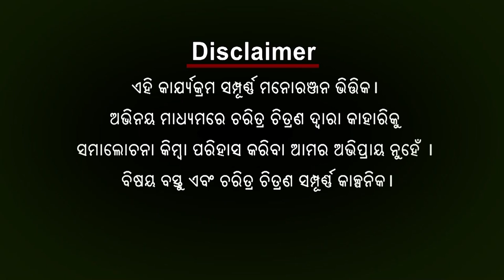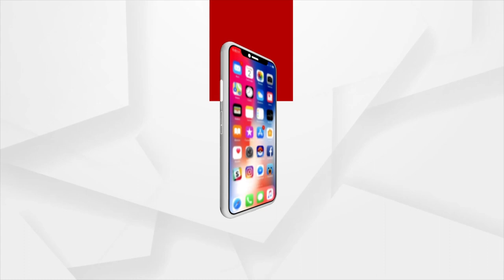Babula bujhile hela - EP 29 | ମାଲିେକଙ୍କ ରତ୍ନ ଭଣ୍ଡାର | Argus News